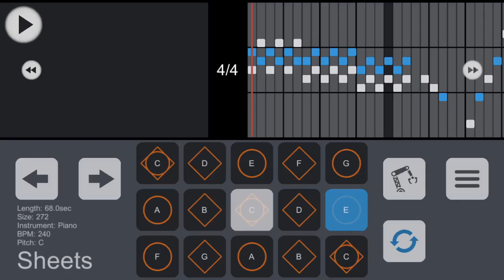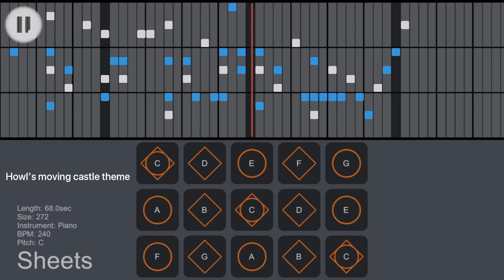Sky: Children of the Light Howl’s moving castle 🎵music sheet🎵(tutorial cover)